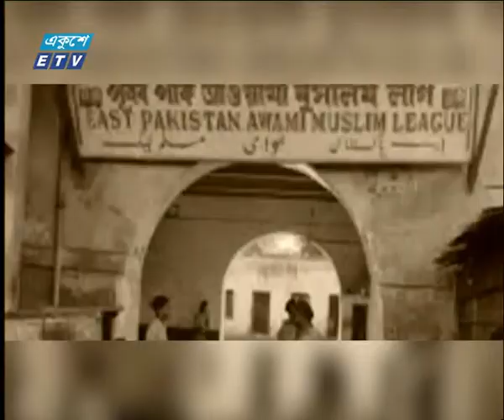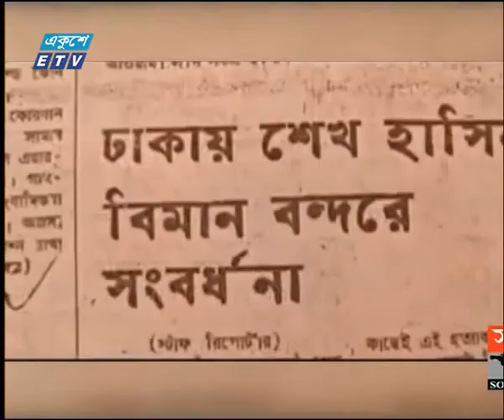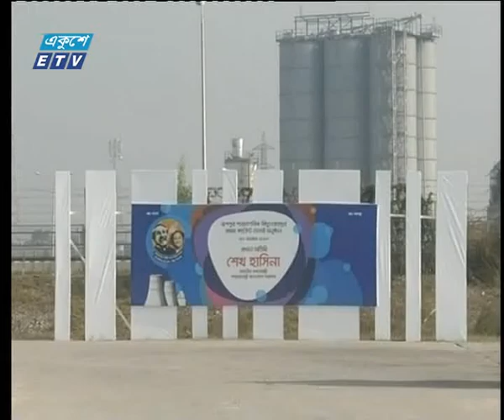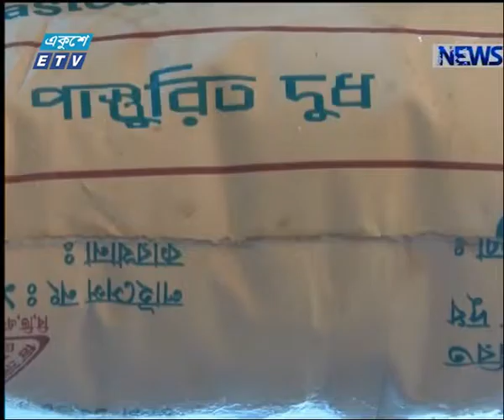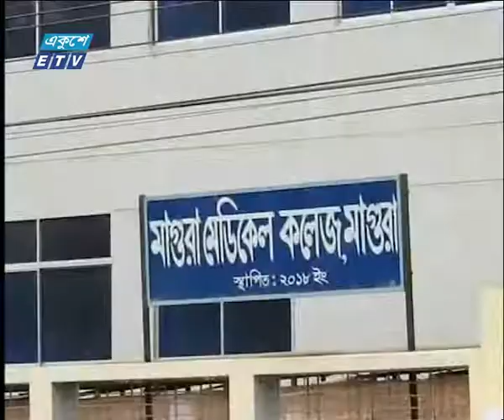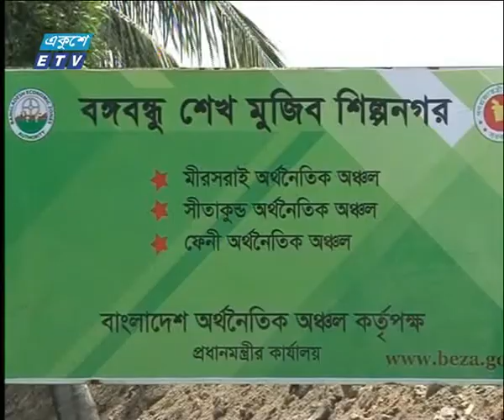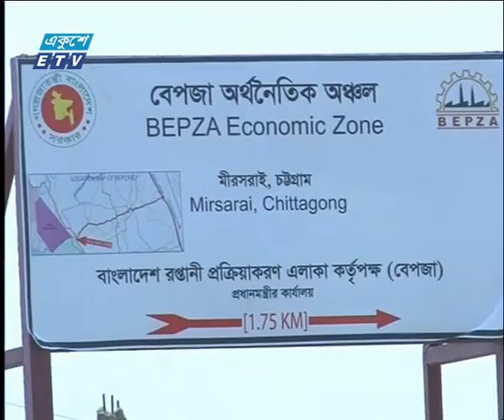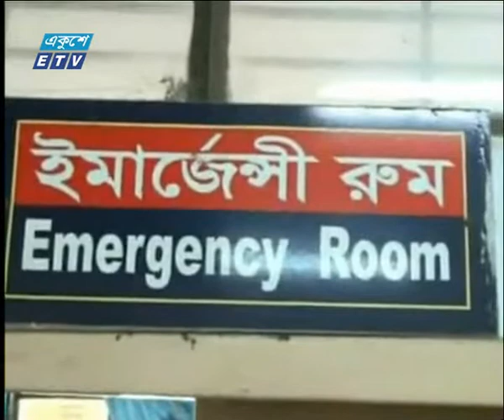07 Pm News || 23 June 2019 || ETV News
সময়: সন্ধ্যা ৭টার সংবাদ, ২৩ জুন ২০১৯
উপস্থাপক: রিয়াজ হাফিজ ও ফারজানা আখিঁ

২০০০ সালের ১৪ই এপ্রিল এটি সম্প্রচার কার্যক্রম শুরু করে। টিভি চ্যানেলটির খবরে নতুনত্ব ও অভিনবত্ব থাকার কারণে দর্শকদের কাছে বিপুল জনপ্রিয়তা লাভ করে। দেশ বিদেশের সর্বশেষ খবর, নাটক, সিনেমা, ডকুমেন্টারিসহ নানা খবর ও বিনোদনমূলক অনুষ্ঠান প্রচারিত হয় একুশে টেলিভিশনে।